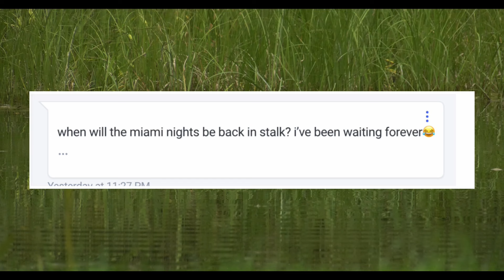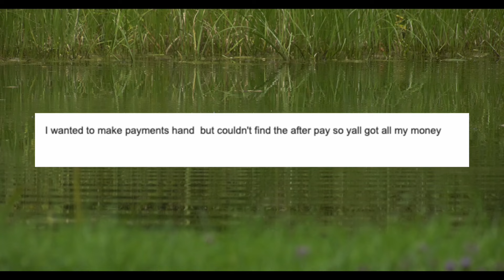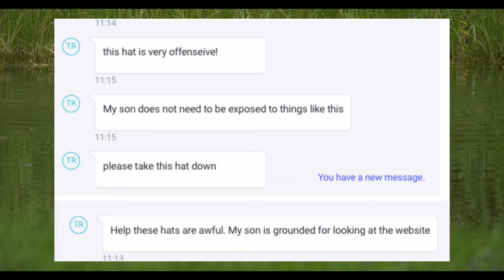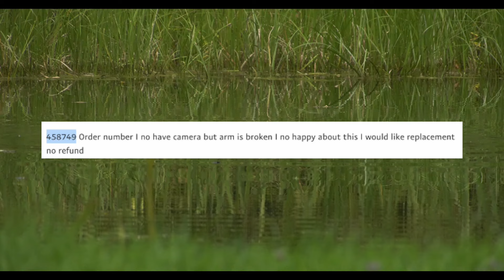Pit Viper Customer Reviews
Pit Viper gets hundreds of thousands of customer reviews and we read all of them so we can be better for you. Join our associates Jeff and Calvin with years of Formal Utilitarian Cumulative Knowledge as lend a voice to the thoughts of our customers.

Pit Viper thanks you for your support.

Profit. That’s what Pit Viper’s Telethon is all about. Pit Viper presents day 3 of the 69 Hour For-Profit Telethon.
Pit Viper hosted this for-profit telethon for their Black Friday / Cyber Monday celebration. Possibly the world’s first for-profit telethon, The 69 Hour For-Profit Telethon took place on Monday, November 21 through Wednesday, November 23 on the world wide web.
How can YOU support The 69 Hour For-Profit Telethon by Pit Viper? You can't. It's over and you missed it. But the moments from the telethon are here to live on.

About Pit Viper:
Pit Viper was born deep in the heart of Party Mountain with one goal in mind: to make gear that can take a beating, whipping, shooting, and chucking with ease - and demand Respect and Authority while doing it. The shades that started on ski slopes are now sitting on the nose slopes of big names like action sports legend Travis Pastrana, human tank Rob Gronkowski, and one day, revered YouTube viewer, You.